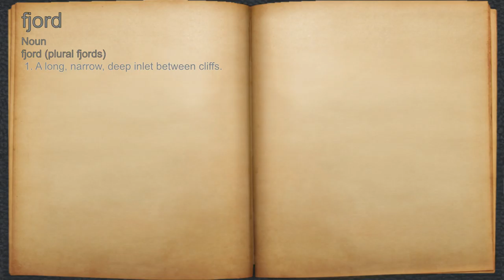What does fjord mean?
A spoken definition of fjord.

Intro Sound:
Typewriter - Tamskp